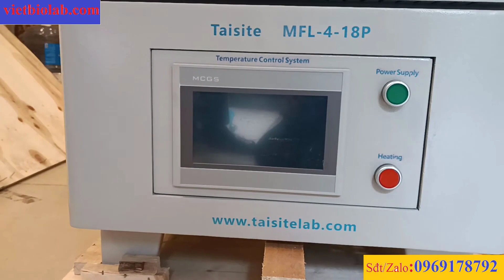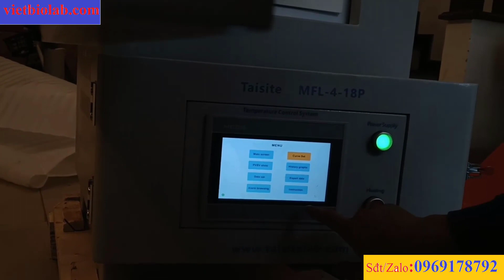LÒ NUNG 1800 ĐỘ C TAISITE MFL - 4 -18P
Xem các sản phẩm thiết bị thí nghiệm của chúng tôi.
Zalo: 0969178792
Các sản phẩm được nhập khẩu và phân phối chính hãng tại thị trường Việt Nam, cung cấp với đầy đủ chứng chỉ CO, CQ, hóa đơn và tất cả các loại giấy tờ kèm theo.